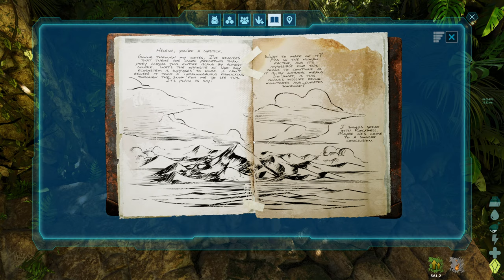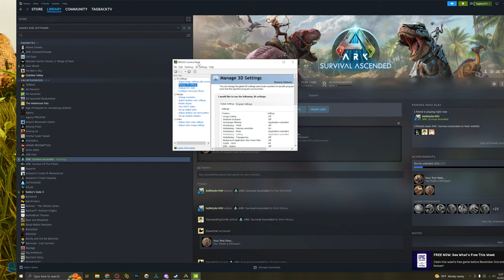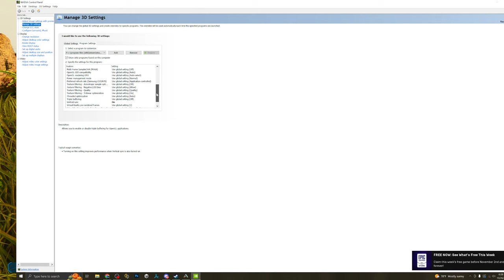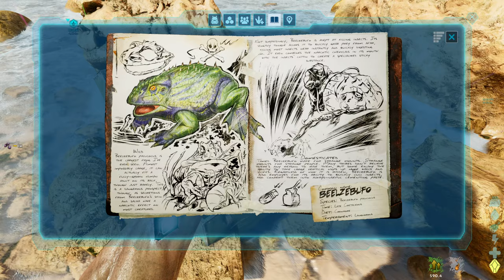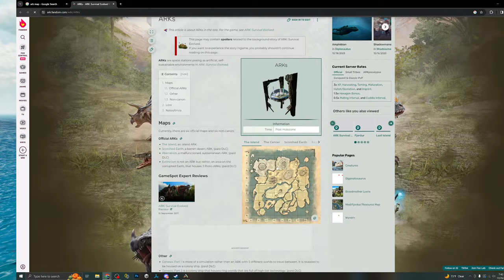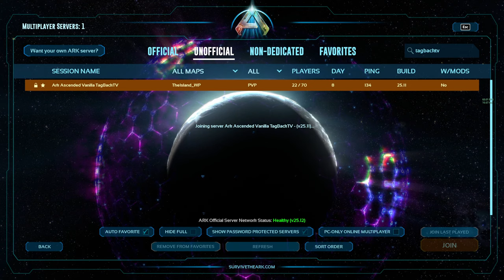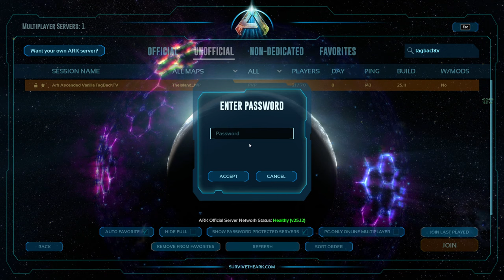ARK SURVIVAL ASCENDED Gameplay E2 - Taming Our First Raptor!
Today we officially begin our new Ark Survival Ascended Journey on your Community Server open to all channel members!